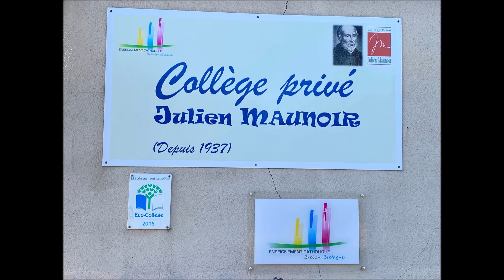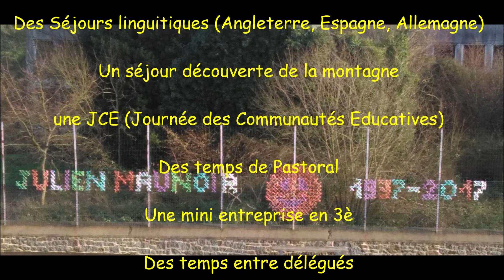Présentation collège J Maunoir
Portes ouvertes virtuelles de notre collège...